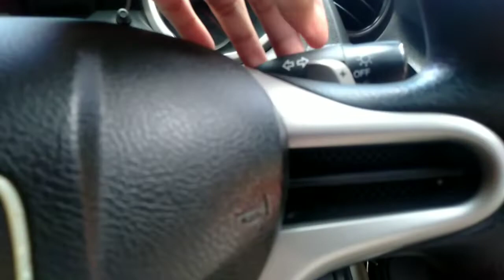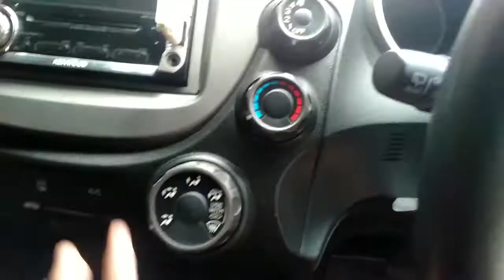JAZZ RS MATIC 2011 FULL ORIGINAL ASLI BALI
Honda jazz rs 2011 warna silver,
honda jazz rs matic 2011,
jazz rs matic 2011,
jazz rs matic warna silver,
jazz rs full original 2011,
jazz rs 2011 asli bali,
jazz rs 2011 kondisi mulus,
jazz rs matic mulus,
jazz rs 2011 silver,